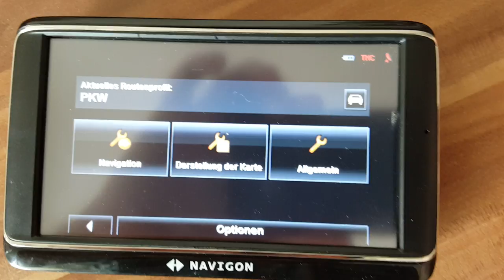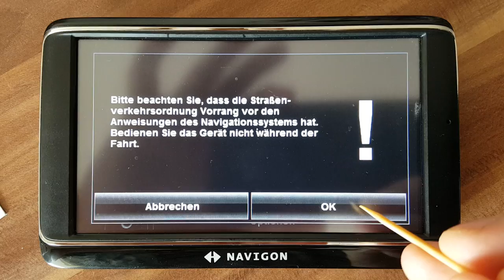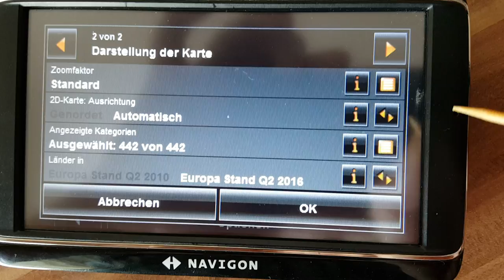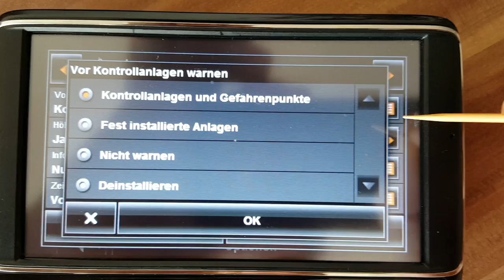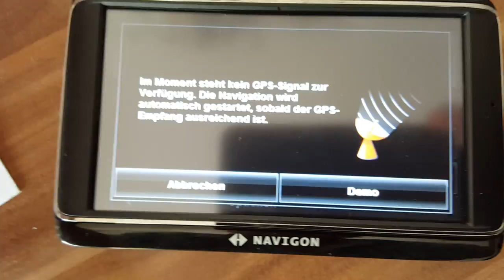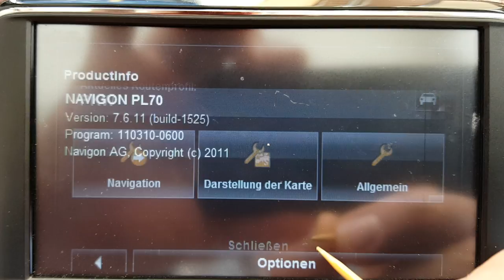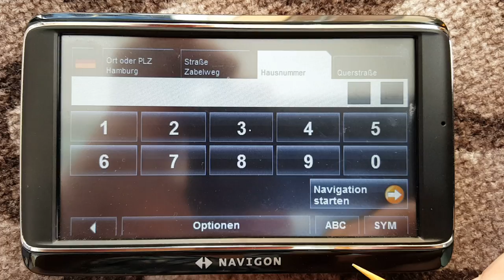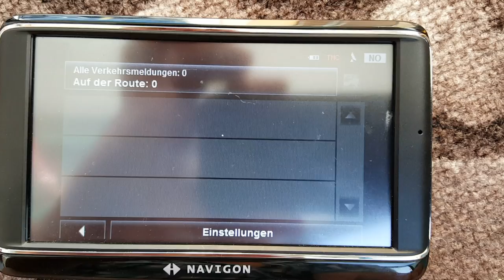Navigon 70/71 Plus von Micro-SD installieren Neu Kartenmaterial 8GB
Immer auf dem richtigen Weg: Der Navigationsgeräte Test navigiert Sie durch den Produktdschungel
Navigationsgeräte Test: Umgangssprachlich werden heutzutage Navigationsgeräte auch oder nur abgekürzt Navi genannt. Die Top-Produkte in unserer Vergleichstabelle. Auch wenn iPhones und Smartphones bereits ähnliche Funktionen aufweisen: Auf das klassische Navigationsgerät für das Auto möchte so schnell niemand verzichten. Und das aus gutem Grund. Navigationssysteme sind praktisch und komfortabel, lassen sich leicht montieren sowie wieder entfernen und führen auf Basis eines aktuellen Kartenmaterials stets zum richtigen Ziel. Für welches Gerät man sich entscheiden sollte und welche Funktionen unterschiedliche Navigationssysteme aufweisen, möchten wir anhand unseres übergreifenden Vergleichs klären.